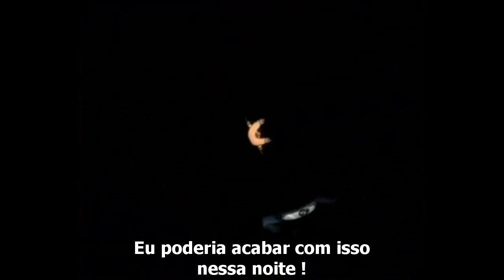Naruto AMV Hit The Floor - Bullet For My Valentine Legendado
Sorry, eu apenas Peguei o vídeo emprestado, só apenas para legendar em Português!  Sem qualquer lucro por cima.

Qualquer erro na escrita me avisem.

Anime : Naruto Classico